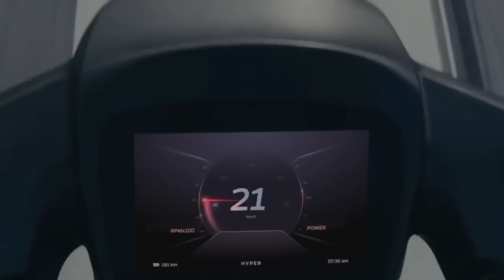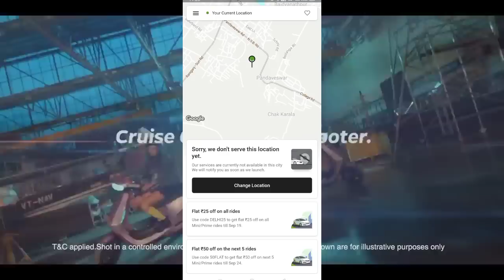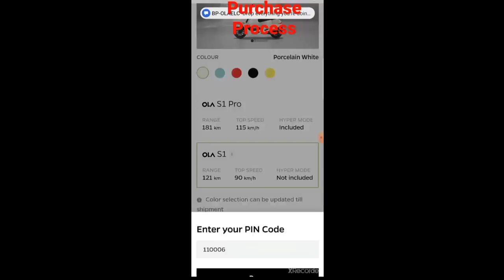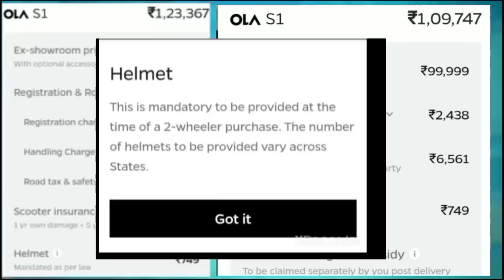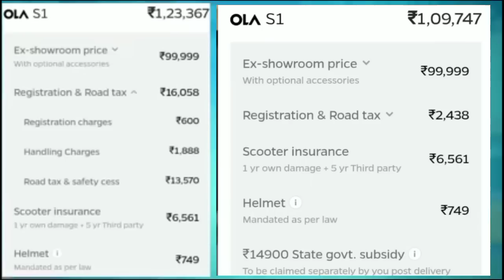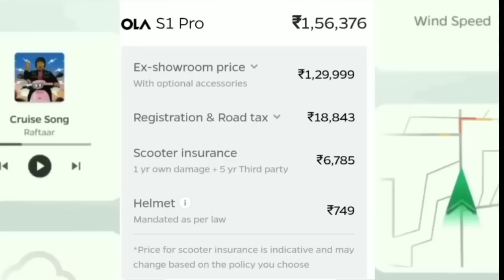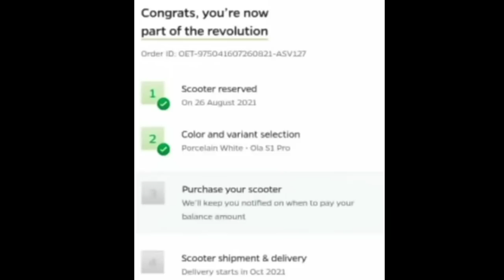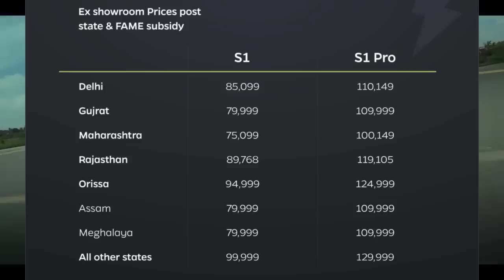🔴 LIVE | Ola Electric Scooter LIVE Purchase Kaise Kare | How To Buy Ola S1 & S1Pro Electric Scooter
Video Credit : @tradevisry YT Channel

ola electric scooter on road price
Ola s1
Ola electric scooter s1pro top speed
ola electric scooter s1
ola s1pro
simple one
simple energy